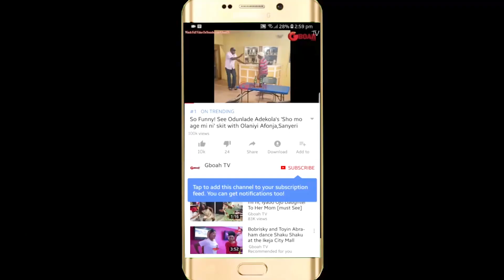Sweet Luv! Ireti Osayemi Dancing For Her Husband As He Video Her.Esther Kalejaiye,Ayo Badmus Dance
Ireti Osayemi, Dancing For Her Husband As He Video Her As Esther Kalejaiye, Ayo Badmus, Dance